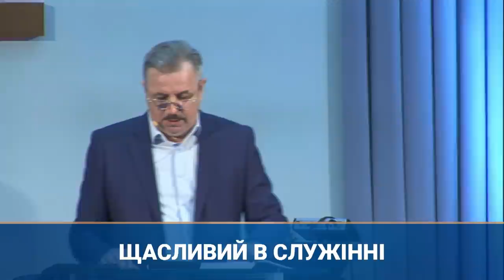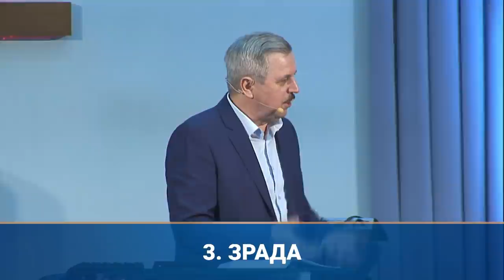Щасливий в служінні | старший єпископ Пилип Савочка | 20.01.2021